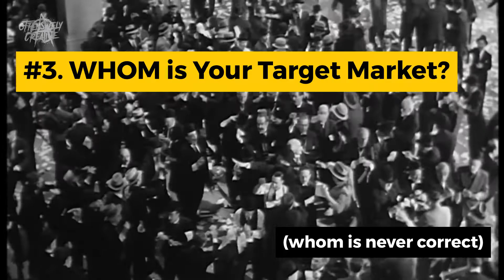OC Presents...Sexy Business Book Reports | Guerrilla Marketing by Jay Conrad Levinson | Tip #2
Watching Sexy Business Book Reports is like copying off someone’s homework...

...I already burdened through the indignity of reading a book instead of staring at my phone, and there’s no reason for us both to suffer.

SO, enjoy Tip #2 from Guerrilla Marketing by the esteemed and talented Jay Conrad Levinson, The FATHER of Guerrilla Marketing, on Today’s Episode of Offensively Creative Presents…Sexy Business Book Reports ~ Just the Tips & They Only Last 60(-ish) Seconds.

NOW, turn the lights down, and the music up….